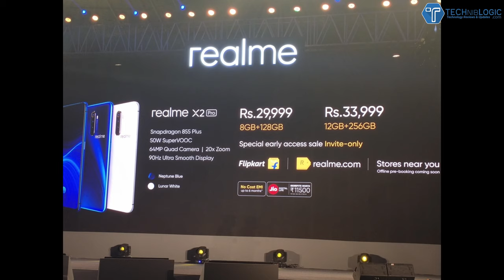Realme X2 Pro Hands on: Blue VS White VS Red Brick VS Concrete Colour Comparison!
[Hindi] Realme X2 Pro Hands on review: Neptune Blue VS Lunar White VS Red Brick VS Concrete Colour Comparison!
Realme X2 Pro comes with a price tag of Rs. 29,999 for the 8GB + 128GB model, and Rs. 33,999 for the high-end 12GB + 256GB model. The smartphone is available in India in Lunar White and Neptune Blue gradient finishes. The master edition of Realme X2 Pro is designed by Naoto Fukasawa and is also being launched in India in  Red Brick and Concrete finishes.  This variant comes in 12GB RAM + 256GB storage options, and are priced at Rs. 34,999. Realme X2 Pro is powered by an octa-core Qualcomm Snapdragon 855+ processor. It comes with 6GB of RAM.The Realme X2 Pro supports VOOC fast charging.

Realme X2 Pro Video Highlights
00:16 Realme X2 Pro Price in India
01:00 Realme X2 Pro Master Edition (Red Brick & Concrete)
01:35 Realme X2 Pro Hands On in Hindi
02:52 Realme X2 Pro Camera
04:03 Realme X2 Pro Software
05:52 Realme X2 Pro Blue VS White Colour Comparison
06:30 Realme X2 Pro Red Brick Master Edition
06:58 Realme X2 Pro Concrete Master Edition
07:30 Realme X2 Pro All Colours Comparison